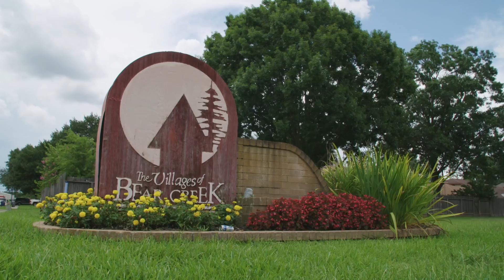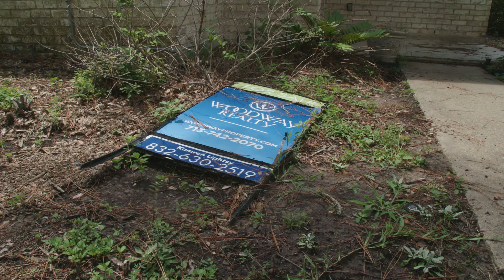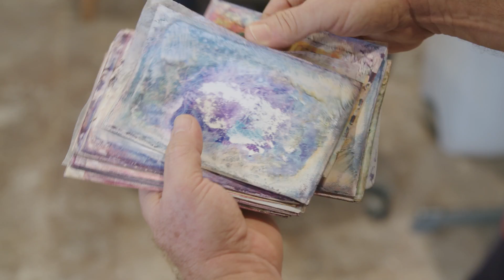One Year After Hurricane Harvey: Operation Penny | Southern Living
One Texas woman has made Hurricane Harvey recovery her full-time job.